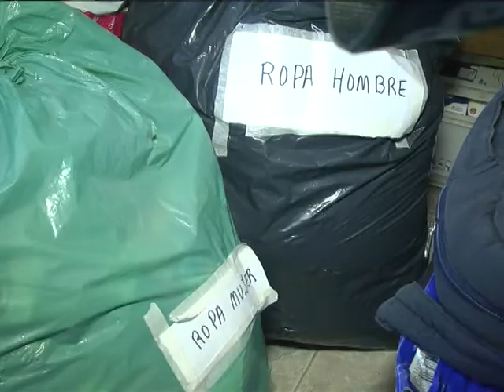Laura Sarmoria - Red Solidaria pide frazadas y pañales